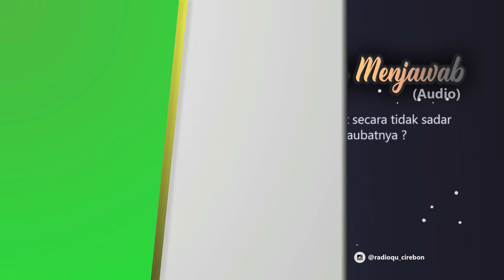#383 Menjual barang cacat secara tidak sadar, bagaimana taubatnya? | Buya Yahya Menjawab